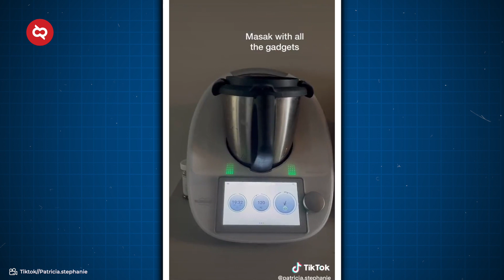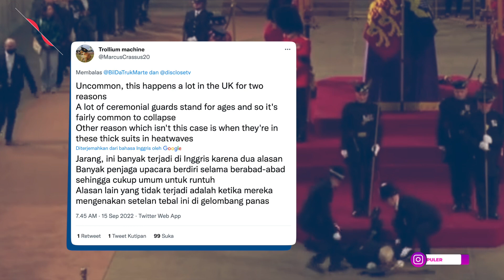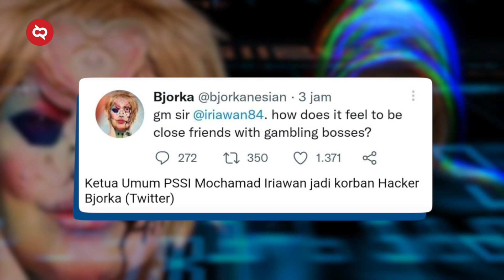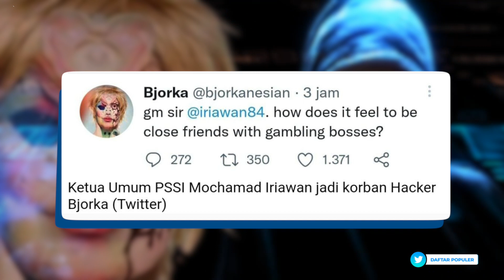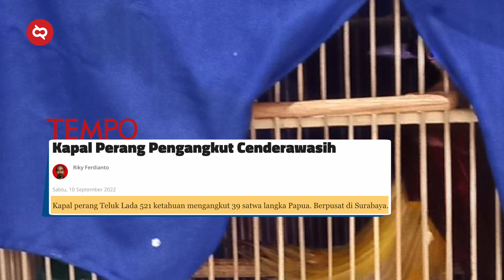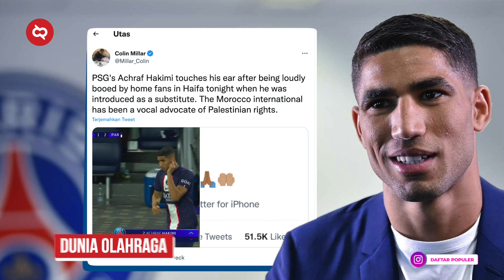Sosok Hacker Bjorka Asli Ditemukan BIN-POLRI Hingga Rapat TNI-DPR Picu Kemarahan KASAD & Prajurit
Kembali di Trend of The Week, apakabar kawan-kawan kelas menengah di akhir minggu ini? Karena ternyata nasib kelas menengah pun beda-beda menurut video trending warganet berikut.